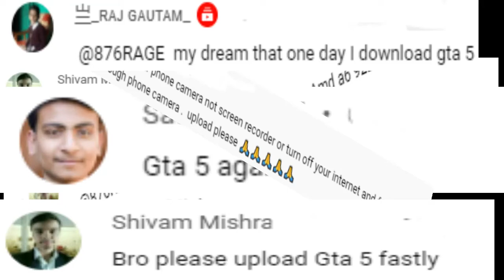GTA 5 Gameplay on Low End Laptop (AMD A6, Radeon R4 Graphics) (4 GB RAM)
|SYSTEM REQUIREMENTS|
Memory: 8 GB
Video Card: NVIDIA GTX 660 2 GB / AMD HD7870 2 GB
HDD Space: 65 GB

|PC Specs|
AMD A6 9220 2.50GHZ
4 GB RAM
120GB SSD

FPS While Not Recording: 20 - 25